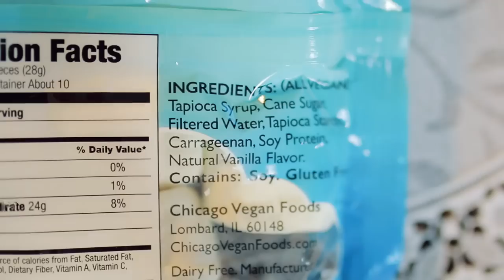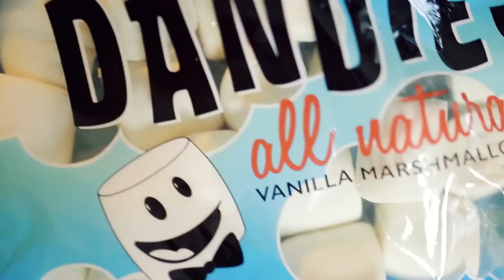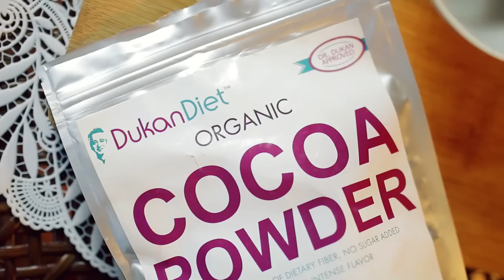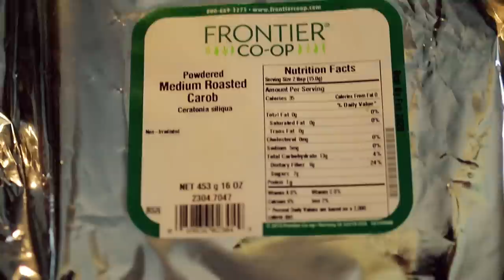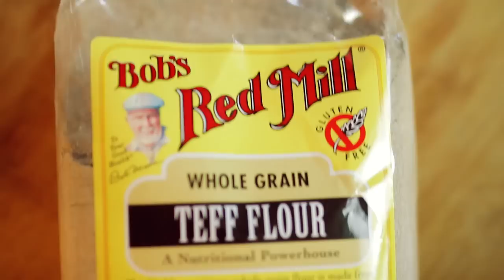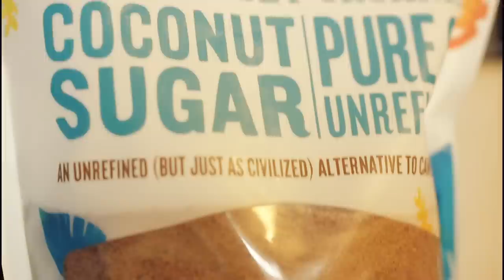Здоровые ДЕСЕРТЫ Из МАРШМЭЛЛОУ с IHerb + Горячий ШОКОЛАД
Еда для снижения веса: Сжигаем жиры. Покупки с IHerb.

Уход за Лицом. Натуральные КРЕМЫ

Шоколадно - арахисовый десерт без выпечки :
Маршмэллоу - количество  по вкусу
Арахисовая паста - по вкусу
Арахис - горсть

Печенье с начинкой на палочке:
Мука цельнозерновая - 250 г.
масло сливочное - 50 г
Яйца - желтки - 2 шт
Кокосовый сахар - 3 ст ложки
Для аромата специи, корица, ваниль

Какао - горячий шоколад:
Сахар - 25 г или подсластитель , либо кокосовый сахар, финиковый сироп, агавы, кленовый сироп
какао  в порошке - 30 г
Кэроб - по вкусу можно добавить в равных пропорциях с какао
Для аромата - ваниль экстракт, молотая ваниль
Молоко - 200 мл - кокосовое молоко, соевое молоко, миндальное молоко.